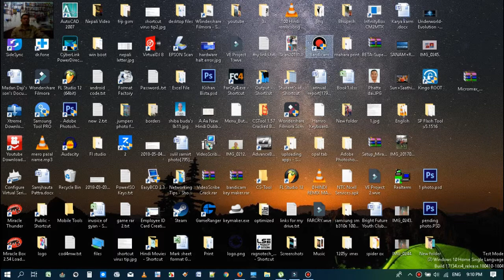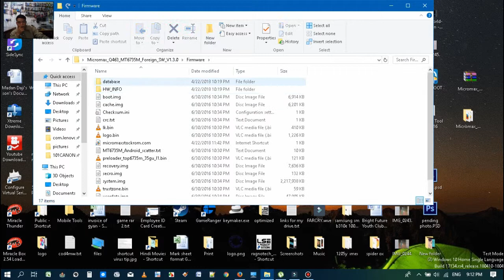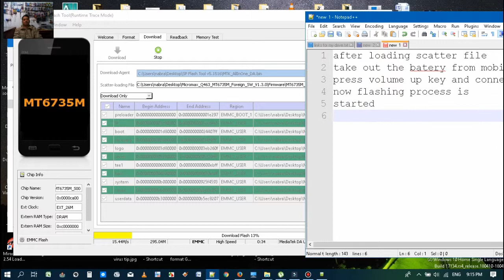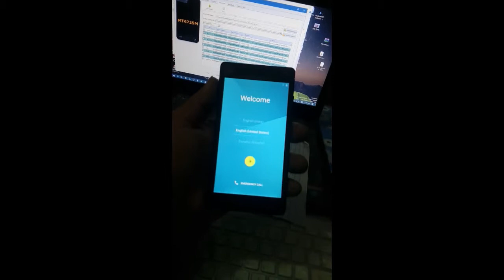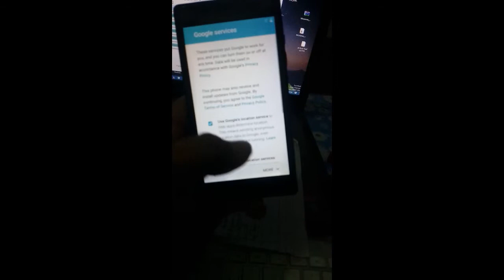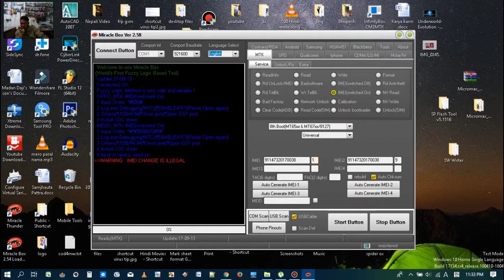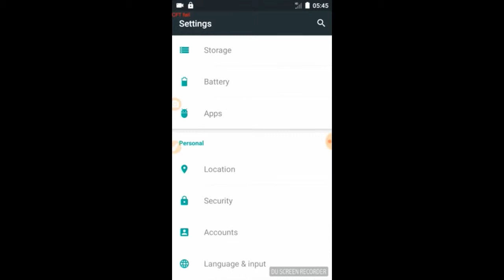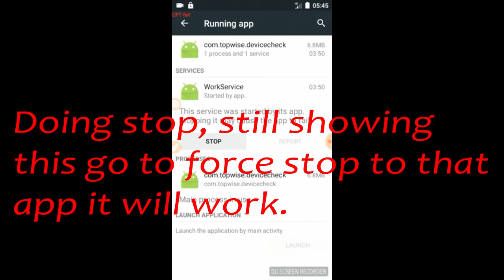Micromax q463 cft error | micromax q463 no network fix by repair imei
this is the latest frp bypass method for samsung android 10/11.

AEI (on behalf of NCS); Featherstone Music (publishing) ► DISCLAIMER ◄ This Channel repc fun Tech never promote or encourage to do any illegal activities, ✔ All my videos are for only educational, helping, tutorial & for fun purpose only be sure. keep supporting ツ